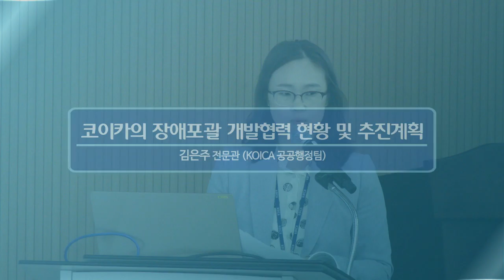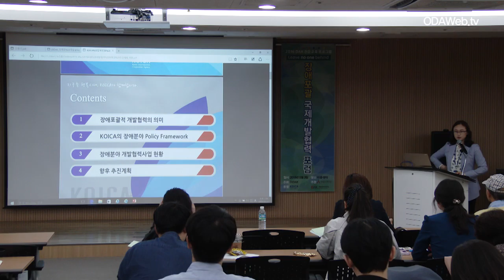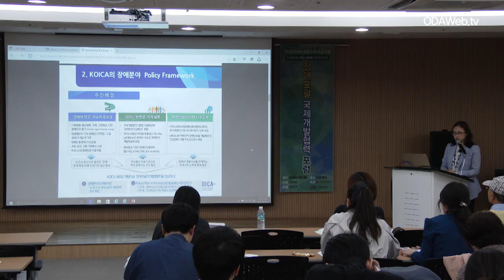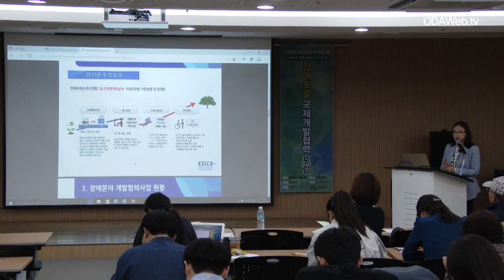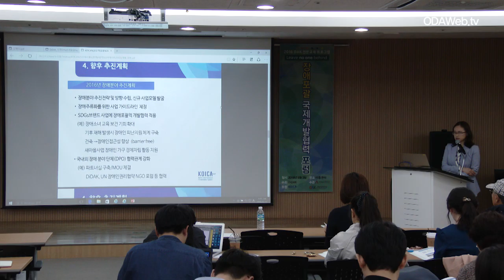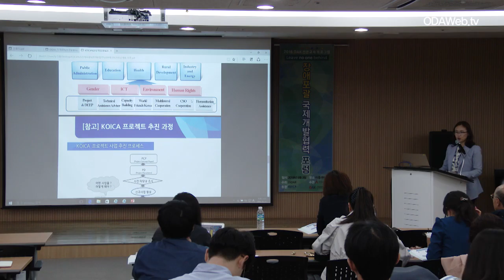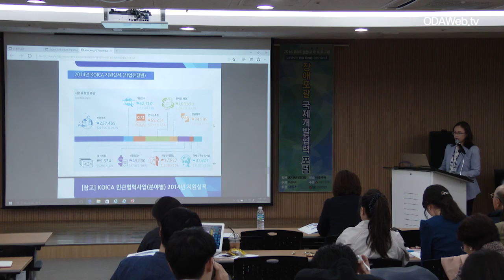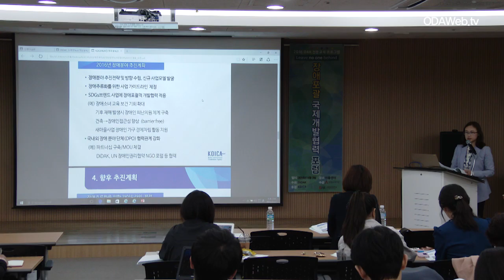[장애포괄 국제개발협력 포럼] 기조강연2-김은주 전문관 (KOICA 공공행정팀)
2016 DAK 전문교육 프로그램 "LEAVE NO ONE BEHIND"
장애포괄 국제개발협력 포럼

■기조강연2 "코이카의 장애포괄 개발협력 현황 및 추진계획"
김은주 전문관 (KOICA 공공행정팀)

■주제: 지속가능개발목표 '누구도 소외되지 않는 삶'
■일시: 2016년 5월 3일
■장소: 여의도 이룸센터 누리홀